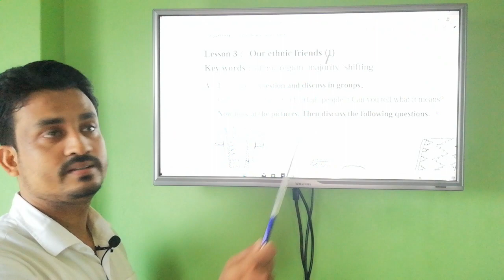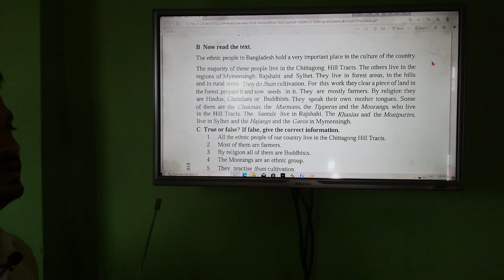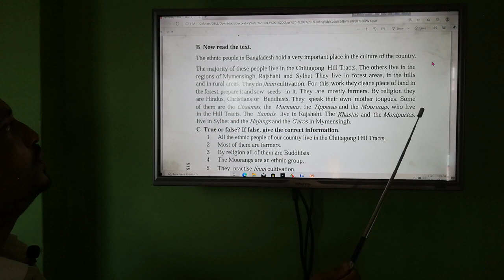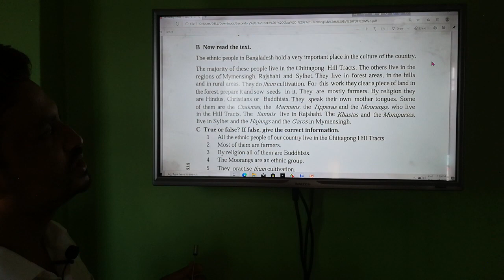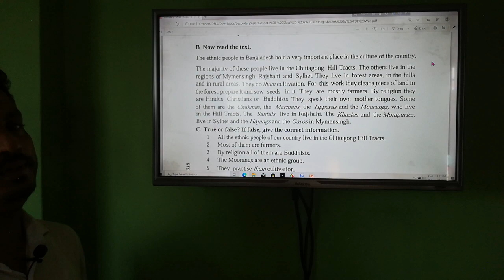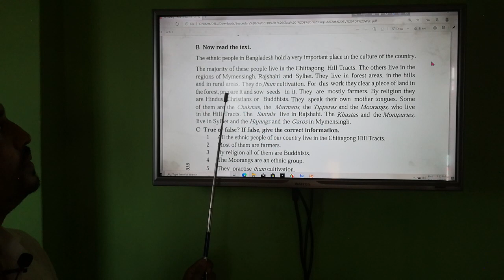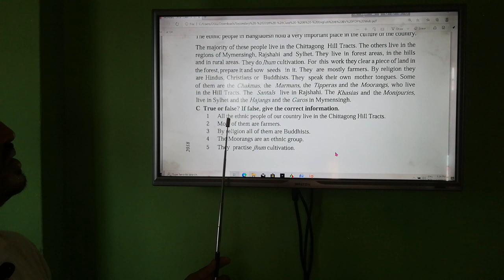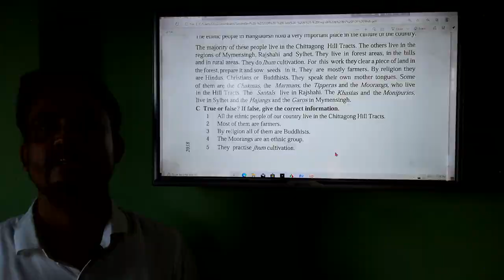Class: Eight (English) ,Unit-01,Lesson-03 (Our ethnic friends)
Md. Mosarraf Hossain , Assistant Teacher, Zorargonj Adarsha High School, Chattogram.